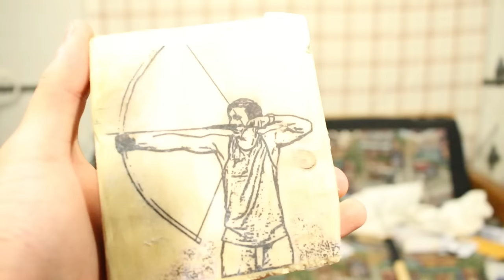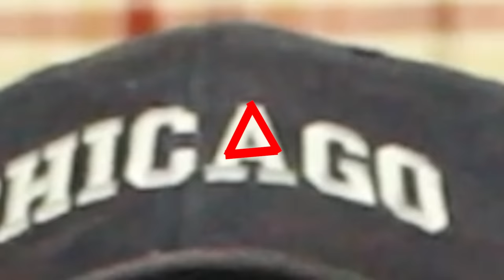BATTLE MACHETE, SLINGSHOT, and CUBERTOWN 2 (ALPHA MAIL 4)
Welcome to the 4th ever episode of ALPHA MAIL, where I open up all the mail you guys have sent to me. Today I get a ton of sweet gifts from laser etched pictures, to some rad stickers, to the most crazily well-made slingshot I've ever touched, and much more!

If you want to send me mail to be featured in the next ALPHA MAIL, please wait till I get my new P.O box to avoid you package getting lost in the mail. Thanks so much everyone!